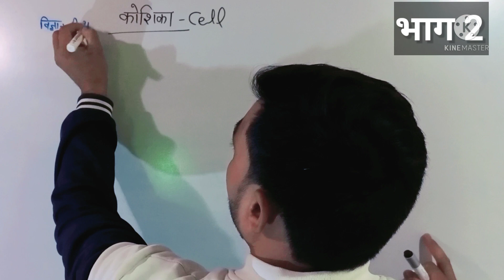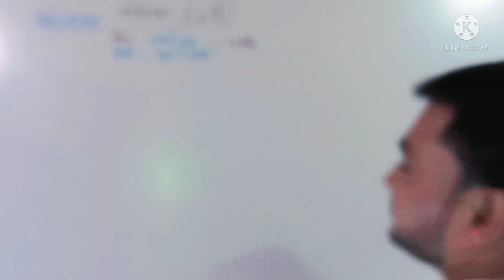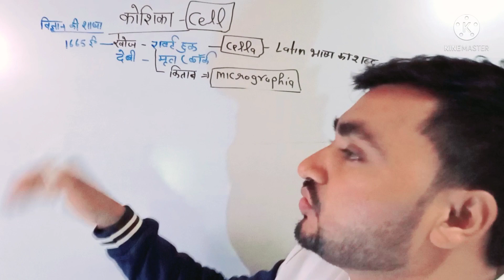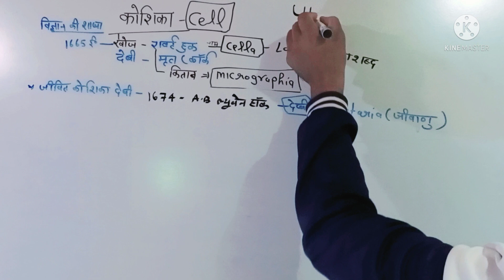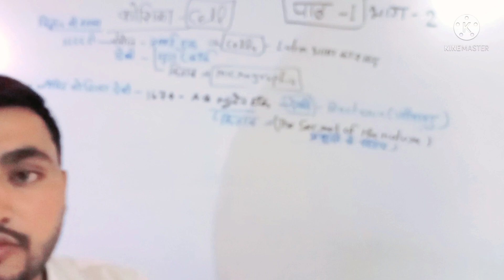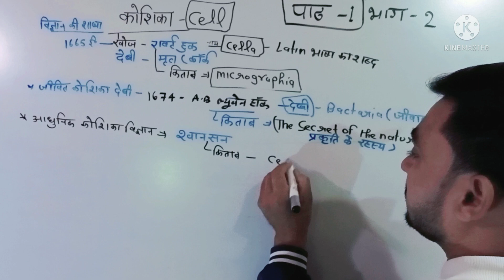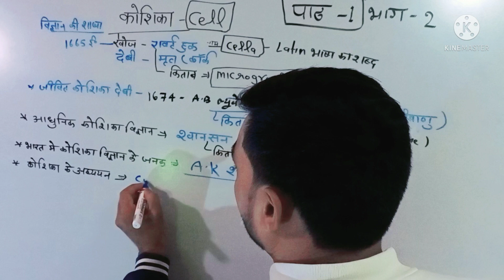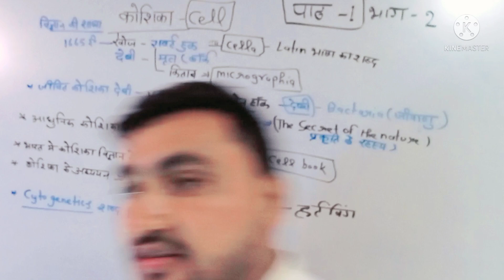भाग 2 कोशिका विज्ञान के बारे में Spe.Railway group D ntpc ssc gd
भाग 2 कोशिका विज्ञान के बारे में